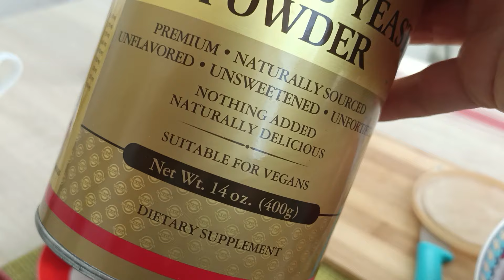всем привет! возвращаюсь! //новый продукт в моем Кето// лёгкое Кето// LCHF/